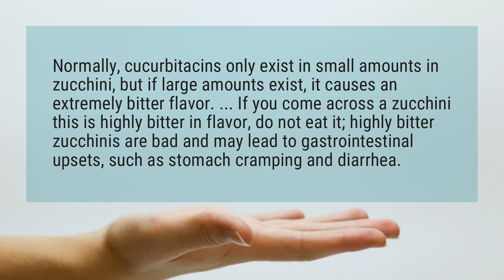What happens if you eat bad zucchini?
Normally, cucurbitacins only exist in small amounts in zucchini, but if large amounts exist, it causes an extremely bitter flavor. ... If you come across a zucchini this is highly bitter in flavor, do not eat it; highly bitter zucchinis are bad and may lead to gastrointestinal upsets, such as stomach cramping and diarrhea.